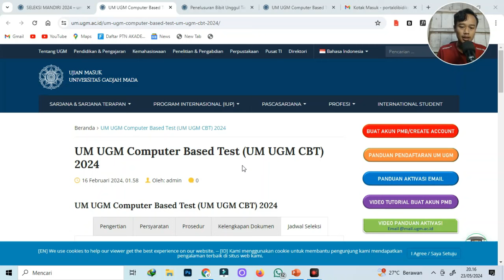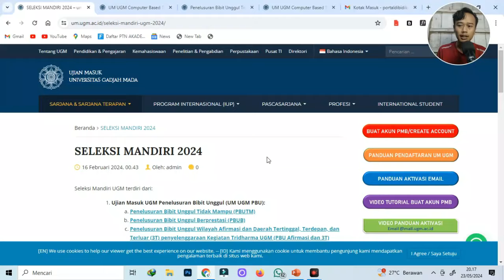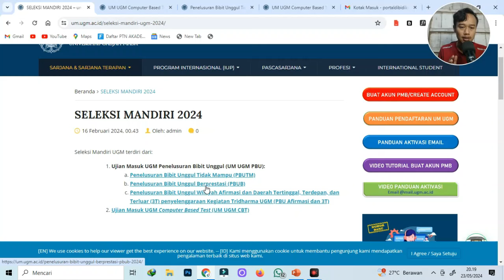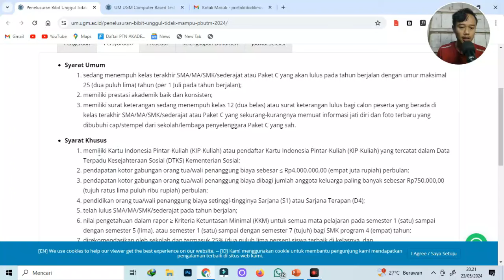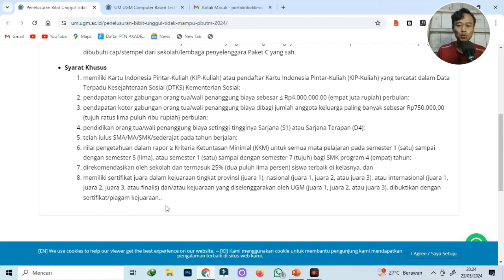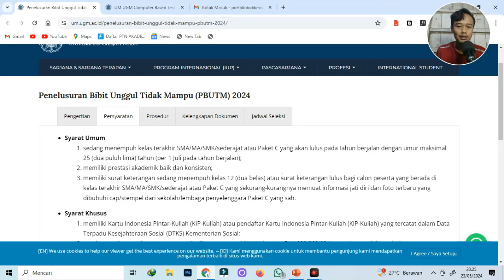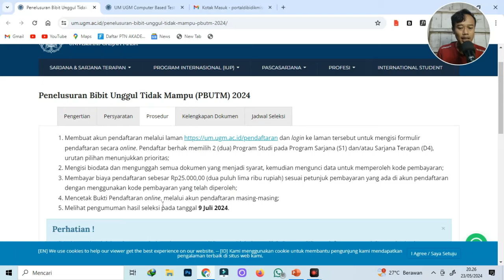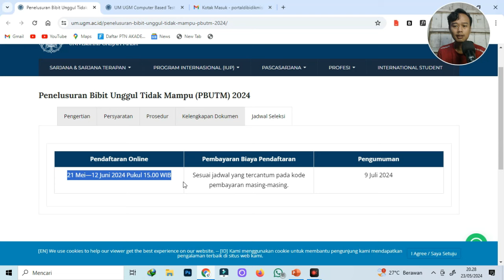JALUR KIP KULIAH PBUTM UGM 2024